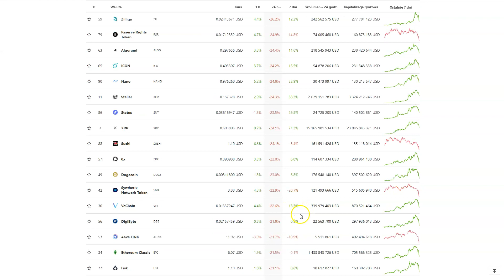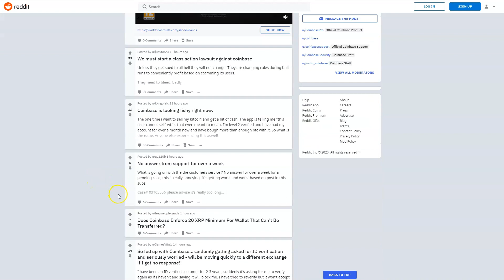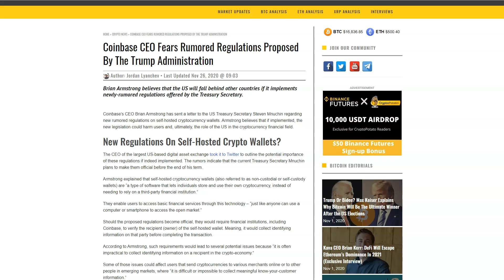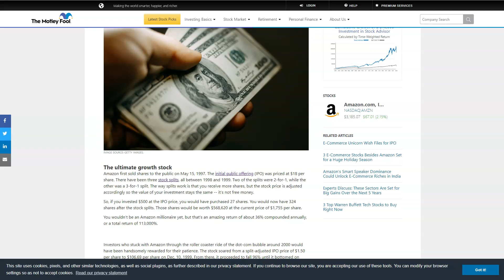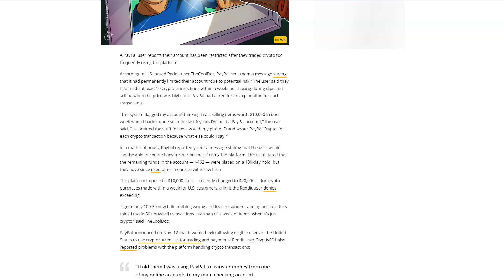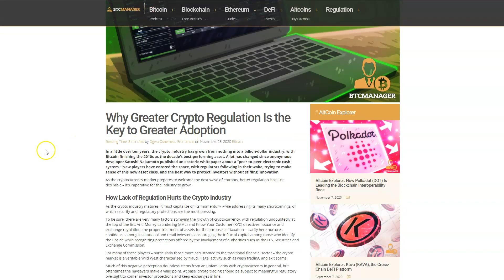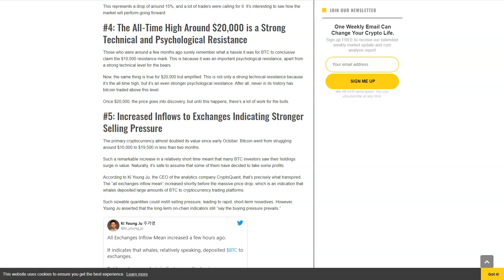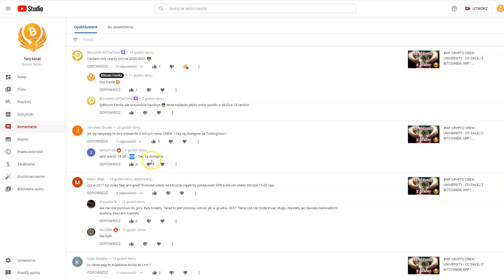DDK BITCOIN KOREKTA NA BLACK FRIDAY? $500 AMAZON Z 97 ROKU DZIŚ TO...? PROBLEMY COINBASE I PAYPAL?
SPREAKER

PLAYER.FM

ADRESY:
BITCOIN - BTC
1AYddULA4hGu2iuMFiS2tjCZm67G7iYiZT
ETHEREUM - ETH
0xFE671B5AC81c85735d59751866dBFa0F55DCd50e
LITECOIN - LTC
LfTGvLnxAm2EGmJFy5HVu6aaPk3BFREd14